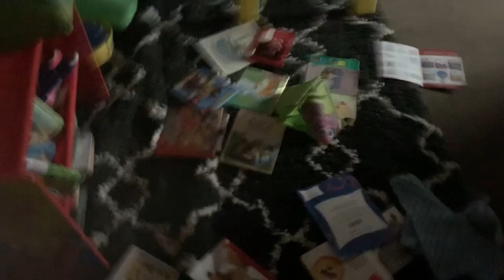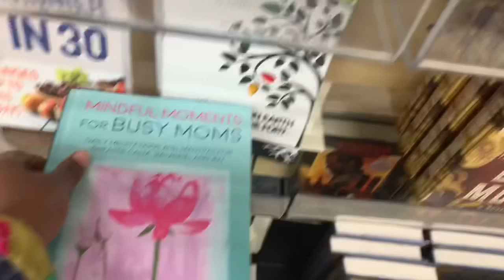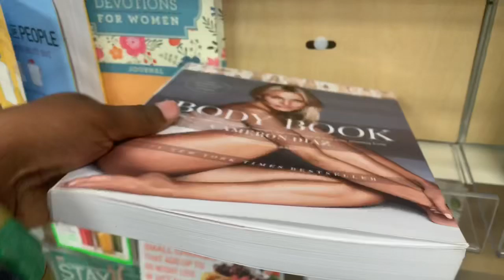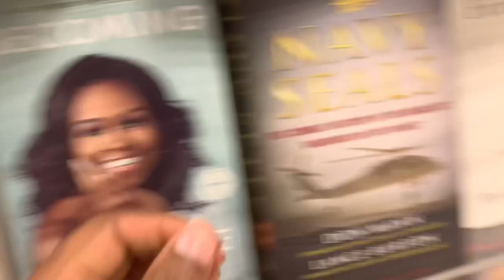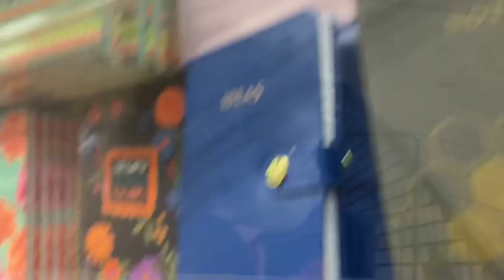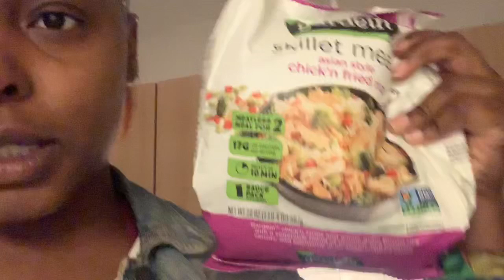THEY DIDN’T HAVE ANYTHING!